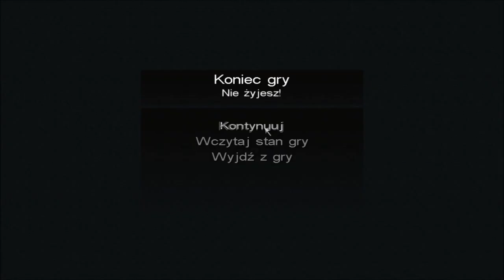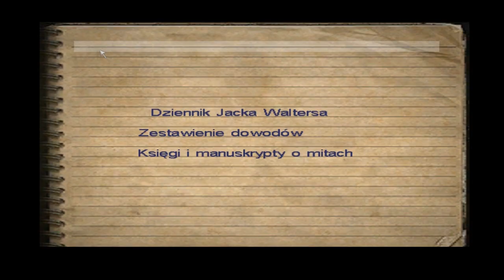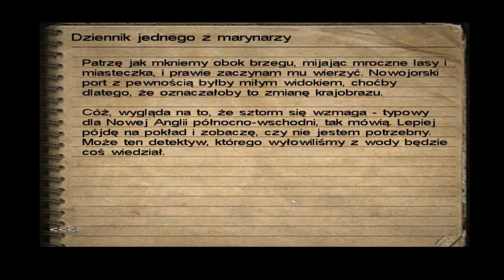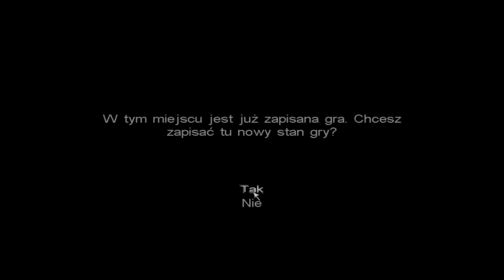Zagrajmy w Call of Cthulhu Mroczne Zakątki Świata (Zawał xD) part 18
save